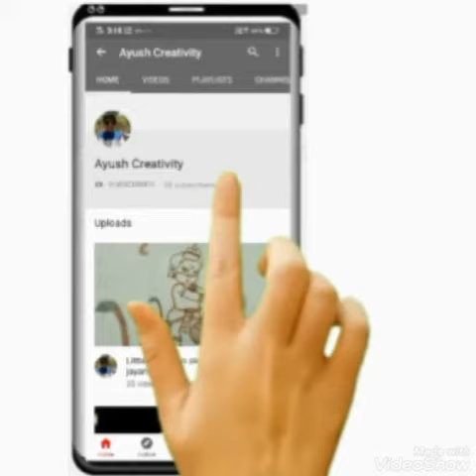How to Make HD Mic at HOME | Homemade Microphone | Mike for Youtube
Hello Friends,
Today I will show how to make a professional mini microphone at home for your mobile phone and desktop PC or even you can use them with your personal laptop. It's so simple to make with earphone. For more details watch Complete video tutorial How to make a professional HD microphone at home.

IMPORTANT_NOTE:- SOMETIMES ALL THE IMAGES/PICRURES/VIDEOS SHOWN IN THE VIDEO BELONGS TO THE RESPECTED OWNERS AND NOT ME..